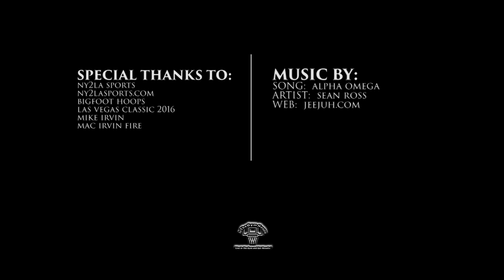C/O 2020 Marcus Watson Jr has GREAT VISION! Official AAU Mixtape!